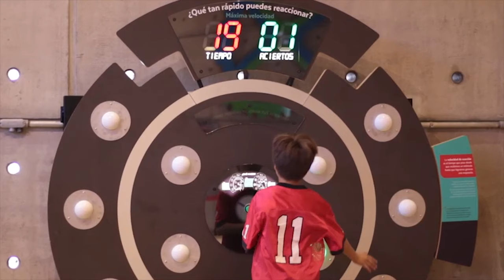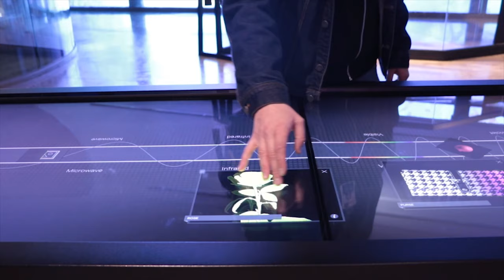Vacaciones de Invierno 2019 en el MIM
14 salas temáticas, domos lunares, un parque con distintas atracciones y actividades, talleres, un trencito, Túnel Universo y mucho más en el Museo Interactivo Mirador (MIM) en estas vacaciones de invierno 2019.